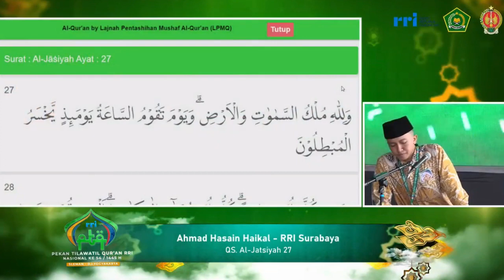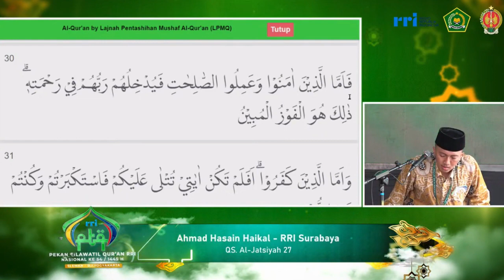QORI AHMAD HASAIN HAIKAL // PESERTA TILAWAH PTQ NASIONAL RRI KE-54 // 2024